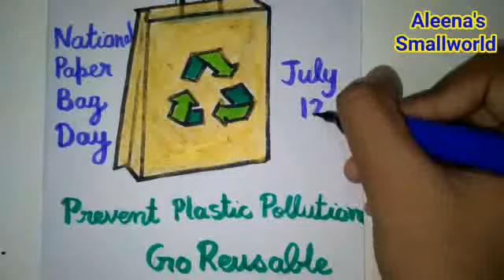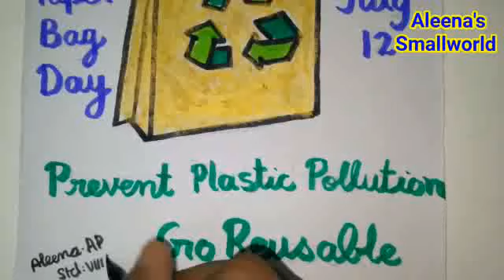NATIONAL PAPER BAG DAY POSTER/HOW TO DRAW PAPER BAG/SAY NO TO PLASTIC BAGS POSTER WITH QUOTES EASY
national paper bag day
national paper bag day poster
national paper bag day drawing
national paper bag day theme
national paper bag day 2021
national paper bag day quotes
national paper bag day slogans
national paper bag day poster with quotes
national paper bag day poster english
national paper bag day activities
how to draw national paper bag day
paper bag day
paper bag day  poster
paper bag day  drawing
paper bag day 2021
paper bag day theme
paper bag day slogans
International plastic bag free day
International plastic bag free day poster
International plastic bag free day 2021
International plastic bag free day theme
International plastic bag free day drawing
International plastic bag free day simple drawing
International plastic bag free day quotes
International plastic bag free day slogans
International plastic bag free day activities
plastic bag free day
plastic bag free day poster
plastic bag free day 2021
plastic bag free day drawing
plastic bag free day easy poster
World plastic bag free day
World plastic bag free day poster
World plastic bag free day drivedrawing
World plastic bag free day 2021
World plastic bag free day quotes
say no to plastic
say no to plastic poster
 say no to plastic drew
say no to plastic quotes
say no to plastic day
plastic free  poster
plastic free drawing
how to draw plastic bag
Easy painting
Crayon painting
Poster 2021
Simple drawing
Easy drawings
Online competition
Drawing online
Easy poster
Easy poster for beginners
Simple poster
Simple drawing
Easy drawings
Easy drawing for beginners
honeybeedrawing clipart
bee drawing easy
Worldbeeday 2019
worldbeeday 2022
slovenia worldbeeday
Drawing and painting for beginners
Online competition
Drawing online
Creative ideas
Aleenaap
Aleenassmallworld